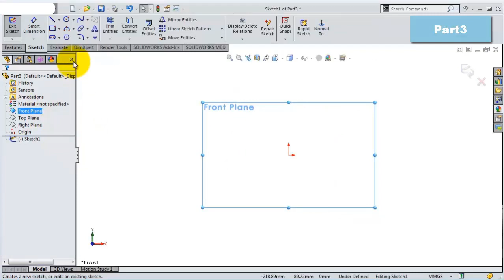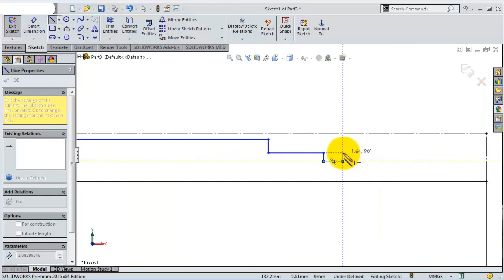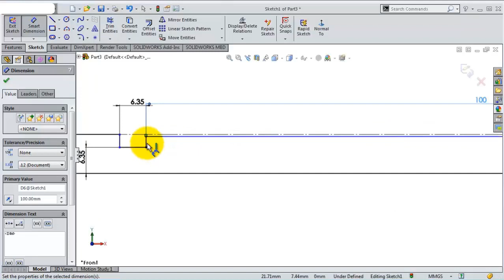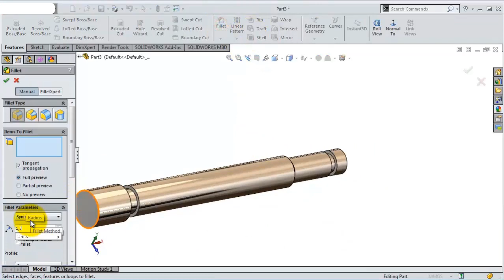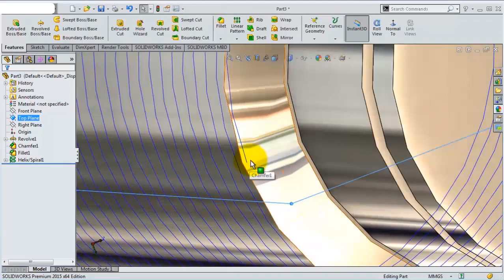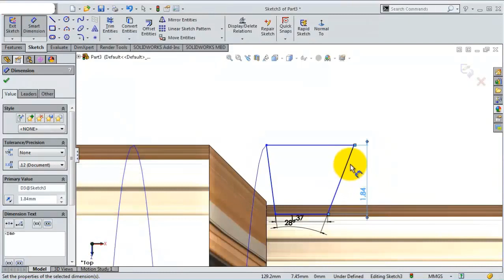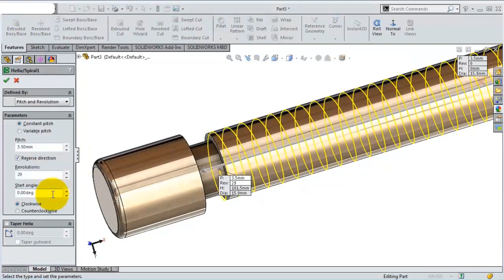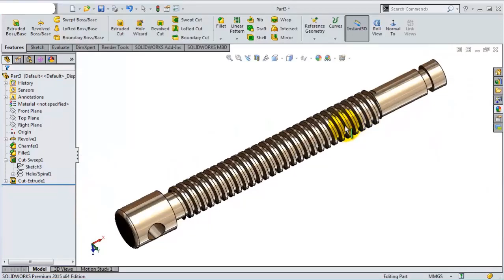3- Project 15 |Bench Vise| SolidWorks Tutorial : screw shaft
This Channel  beside Tutorials Channel contain topics about:

- SolidWorks Sketching
- SolidWorks Surface
- SolidWorks Weldments
- SolidWorks Assembly
- SolidWorks Drawing
- SolidWorks Simulation
- SolidWorks Motion
And MORE

GO PROFIST ...BE SOLIDWORKIST  ◄ suggested words!